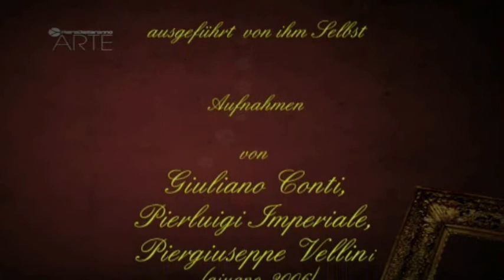Bernardino Luini - in der Wallfahrtskirche ...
... der Seligen Jungfrau Maria der Wunder - Saronno. Details einiger Fresken. Erläuterungen Von Prof.Alessandro Carugati. Übersetzung und Stimme Ottilie Pobitzer. Musik Von M.o Angelo Monticelli ausgeführt von ihm Selbst. Aufnahmen von Giuliano Conti, Pierluigi Imperiale, Piergiuseppe Vellini (giugno 2006) Wir danken Don Sebastiano del Tredici del Santuario della Beata Vergine dei Miracoli für die freundliche Zusammenarbeit